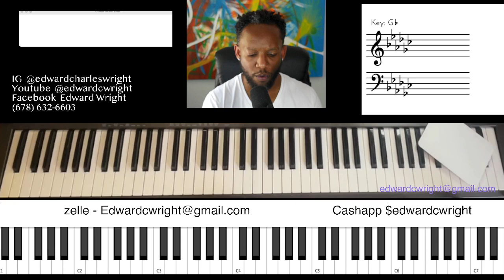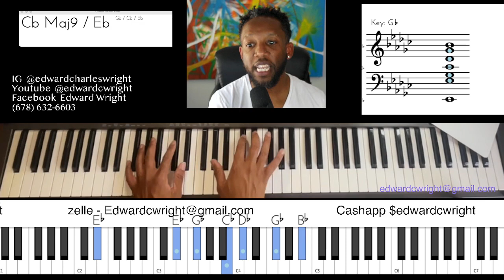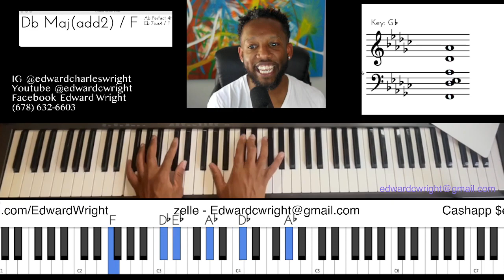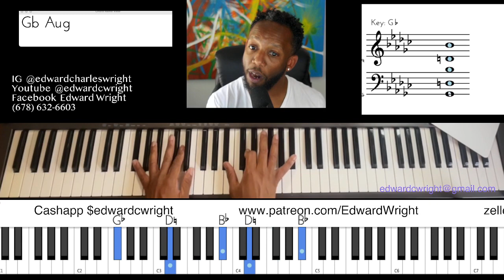671 in Gb | Piano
Hey People!

Text me your email and all.. You’ll be notified when I’m LIVE and all.